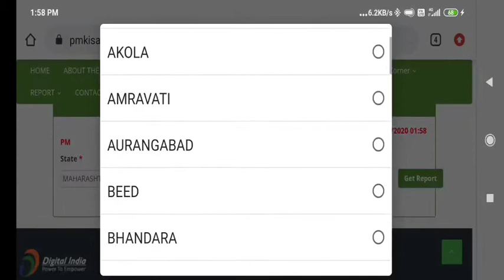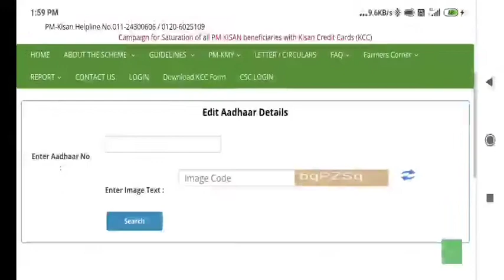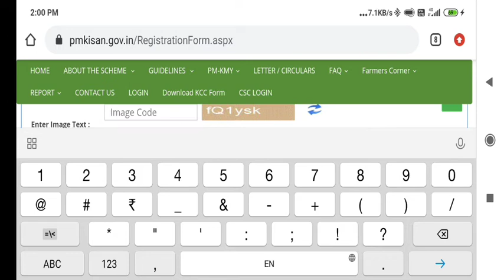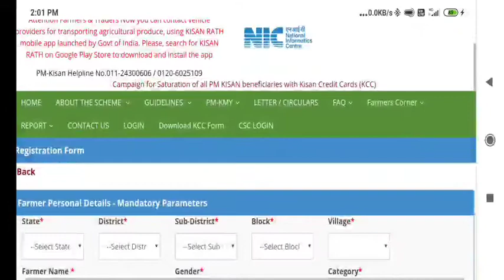PM-किसान सम्मान निधि स्कीम,घर में कई लोगों को मिलेगा 6000 रुपया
PM-किसान सम्मान निधि स्कीम,घर में कई लोगों को मिलेगा 6000